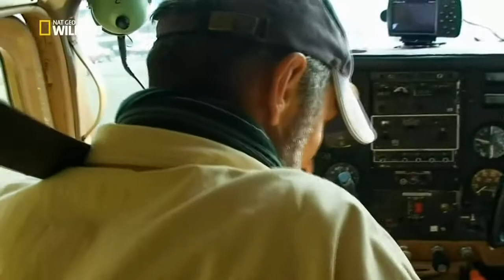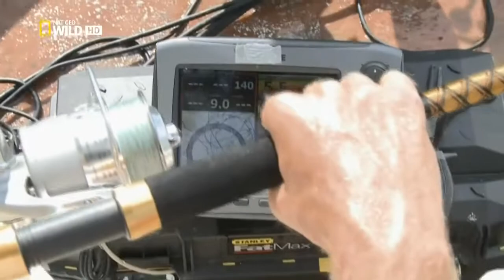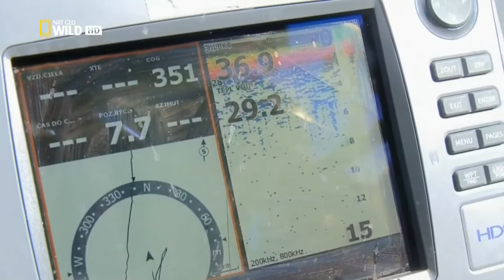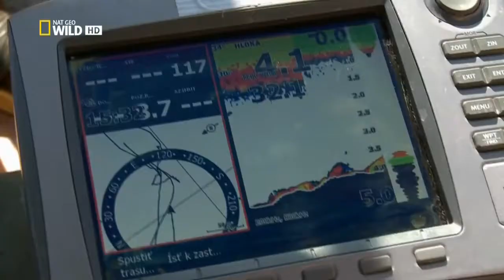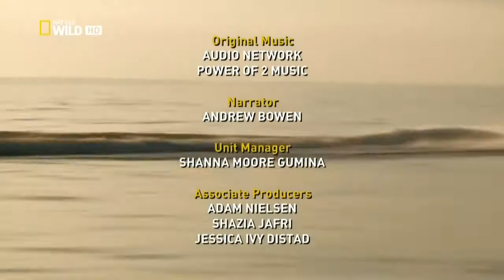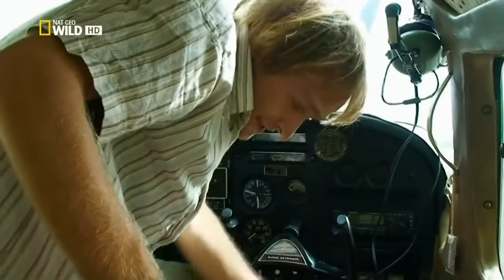El Pescador Guerrero La Perca del nilo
Muchos Mas documentales aqui ---

Mas documentales para descargar aqui